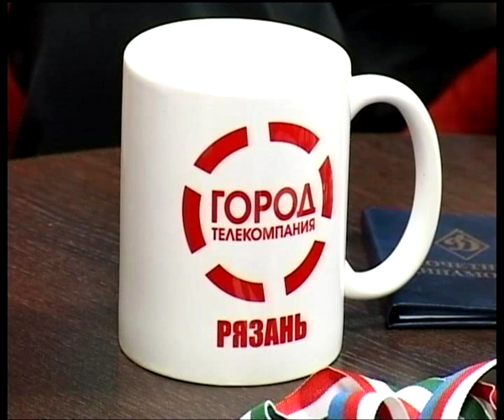Подробности 15.04.14 Олег Крапивин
Победитель Чемпионата Мира по легкой атлетике среди спортсменов старше 35 лет